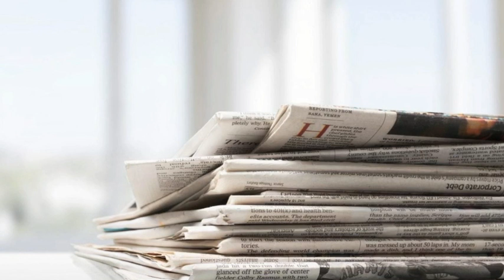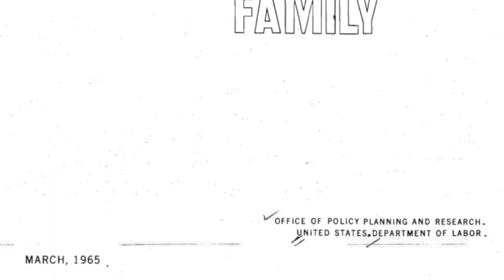What Lives On by Rev. Meg Riley